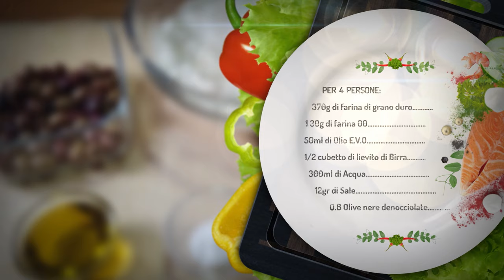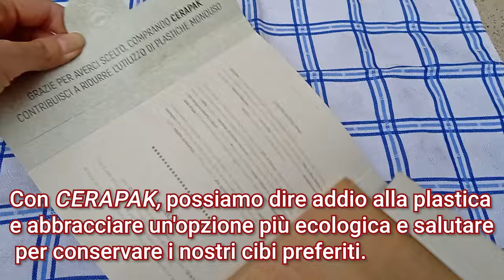PUCCE SALENTINE CON OLIVE | La Cucina Pugliese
Nel video: ad "MielediGigi" ( Azienda apistica della provincia di Lecce che porta passione e cura nei suoi prodotti) ❤️🍯🐝

La Puglia è ricca di tantissimi piatti stuzzicanti, dai sapori rustici e saporiti. E tra questi ci sono le PUCCE SALENTINE CON OLIVE!
Le Pucce salentine con olive sono uno dei simboli della gastronomia locale!
Particolari panini soffici di semola tipici della tradizione Pugliese e principalmente Salentina. Si possono trovare e preparare con altre farciture: in ogni modo sono eccezionali!
La "puccia cu' 'lle ulie", come viene chiamata in dialetto salentino, sono ideali per antipasto o feste di compleanno.
Sono facili da preparare e soprattutto sono così buone che, una volta assaggiate, impossibile scordarsi il loro sapore delizioso!